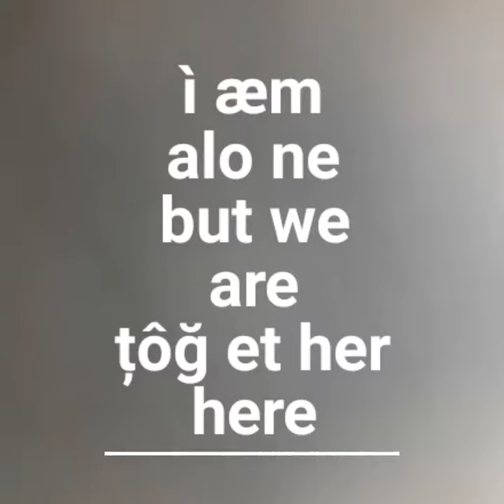Bishop Westcott boys school